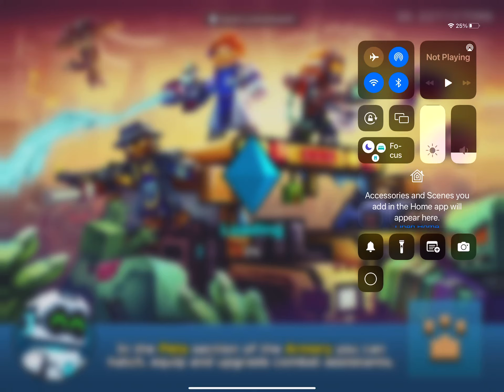Kean pg3d must be stoped